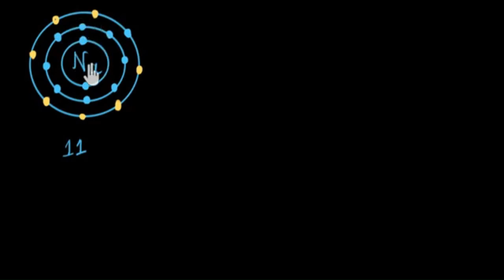Ionic Bonding (Formation of Ions)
In this video, you are going to learn about Ionic Bonding and the formation of ions. This explains the bonding by the transfer of electrons to form ions. It also illustrates how an ionic bond is formed. It will clearly show you how ions are formed such as cation and anion.

Ionic bonding is the complete transfer of valence electron(s) between atoms. It is a type of chemical bond that generates two oppositely charged ions. In ionic bonds, the metal loses electrons to become a positively charged cation, whereas the nonmetal accepts those electrons to become a negatively charged anion.

Learning Science Channel: Simplifying Lessons, Upgrading Learnings.

The purpose of Learning Science Channel is to provide educational videos about Science Lessons which will be very helpful for students/ learners and audiences to gain knowledge and understanding on different fields of Science such as Biology, Chemistry, Earth Science and Physics. The video uploaded will serve as one of the learners' references in learning and studying Science subject.